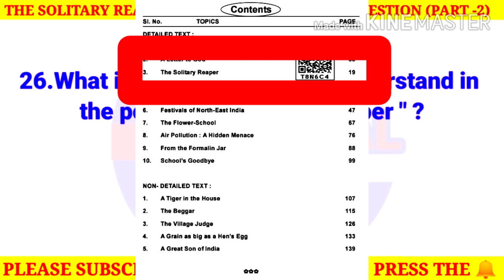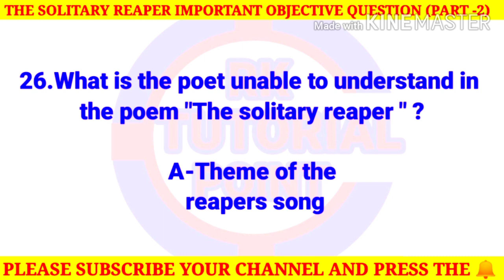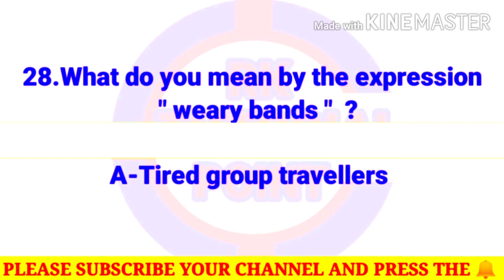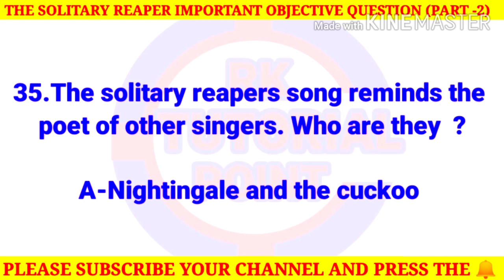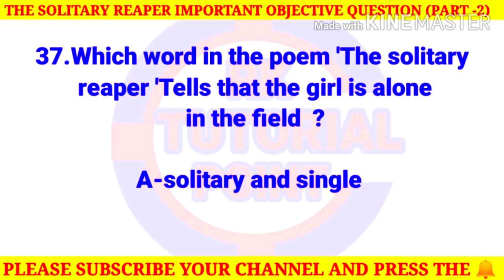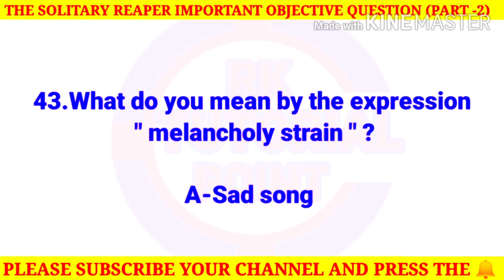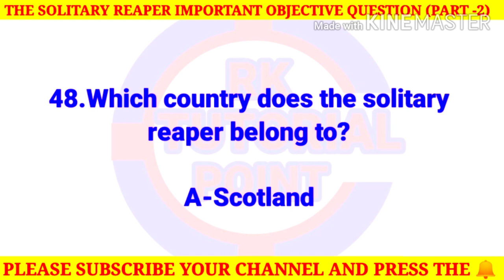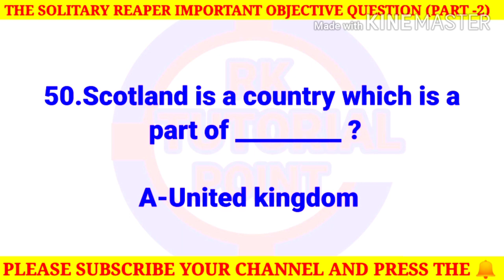Class 10 English The solitary reaper l 10th class odia medium English l Objective questions class 10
10th class English odia medium chapter 3
Class 10 English chapter 3 Objective questions
Odia medium class 10 objective questions
Class 10 English odia medium important objective questions
10th class English chapter The solitary reaper
The solitary reaper objective questions
Class 10 odia medium English

ସବୁ ପ୍ରକାରର ବିଷୟ ଶିକ୍ଷା ଦିଆଯାଉଅଛି।  ଦଶମ ଶ୍ରେଣୀ ପିଲାମାନଙ୍କୁ ତାଙ୍କର
ବୋର୍ଡ ପରୀକ୍ଷା ରେ କିପରି ଭାବରେ 90% score କରିପାରିବେ ତାକୁ ଦୃଷ୍ଟି ରେ

#:- Mathematics. :-RK TUTORIAL POINT
#:- English. :-RK TUTORIAL POINT
#:-MIL. :-RK TUTORIAL POINT
#:-Life science. :-RK TUTORIAL POINT
#:- Physical science. :-RK TUTORIAL POINT
#:- history. :-RK TUTORIAL POINT
#:- Geography. :-RK TUTORIAL POINT
#:- Hindi. :-RK TUTORIAL POINT